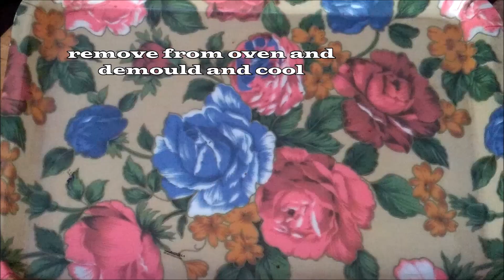EASY TEAR & SHARE BANANA BREAD WITH CINNAMON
Use up overripe bananas by making this bread.  You can form it into any shape you like.  I just tried this tear & share form.  Apart from 30 minutes to prepare dough and bake,  you will need 2 to 3 hours for proofing.

Ingredients
2 bananas (nice and ripe)
2 1/2 cups of plain flour
1 tsp yeast
2 tbsps sugar
1/2 tsp salt
3/4 cup of water (since bananas contain moisture, i used a little less water).  You can add milk instead to make a more tastier bread.
2 tbsps oil
2 tsps cinnamon sugar (mix cinnamon with granulated sugar)

Method
In a bowl add plain flour and salt, mix well.  Then add mashed bananas, sugar and yeast and knead by adding a little water at a time.  Knead well.  At first the dough will be a little sticky.  Continue kneading about 5 minutes and add a little oil and combine well until it holds together well.  Transfer to a greased bowl, cover and keep in a warm place to rise (about 2 to 3 hours).  Once risen, tap down dough and knead to form a log shape and cut into equal parts, each small enough to hold in the palm of your hand. (You can form any shape you like).  I got 10 equal pieces.  Now place the rolls into a greased bowl and allow to proof for about an hour or until it rises again.  Brush with milk and sprinkle cinnamon sugar.  Preheat oven to  200c.  Bake for 20 to 25 minutes.